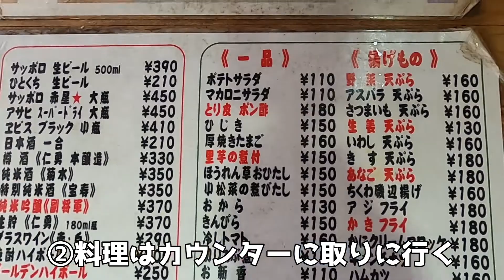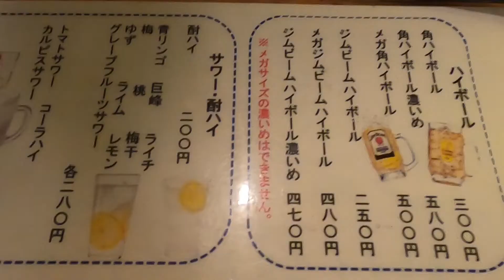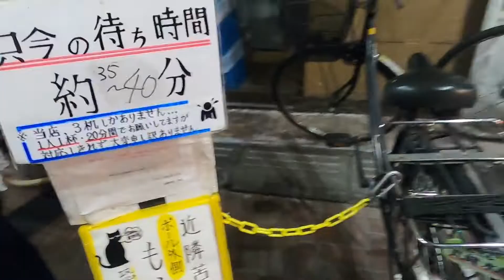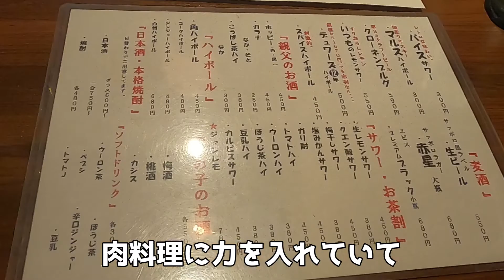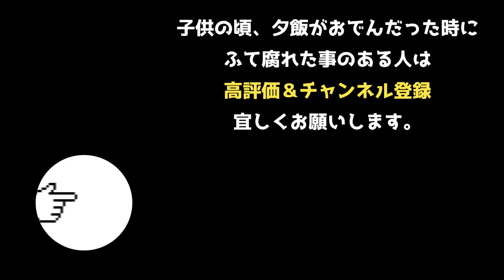【赤羽飲み歩き】5時間で21杯!!せんべろで酒豪夫婦が飲んだらいくらかかるか？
ベロベロだったので何故だか覚えていませんが、最後は喧嘩して別の電車で帰り、友達の家に泊まりました。ちょっと並びましたが小島夫婦はまるます屋が一番好きです。（小島）

編集 : 小島

丸健水産（まるけんすいさん）←ナレーション間違えてすみません

未公開動画・変な動画を不定期に投稿しています。

□30半ばのおじさん二人組みの、ゆるいお出かけチャンネル。
カップルYoutuberとかは眩しすぎて直視できない人の為に動画を作っています。

【更新日】
毎週 日曜日 16:00~ 定期更新！
頑張った時はたまに追加で動画あげます。

〒110-0005
東京都台東区上野6丁目８番１９号
小野田ビル（３F・301）
小島と阿部宛
※小島宛の場合は、小島と阿部(小島)とご記入お願いいたします。
※飲食物、生ものにつきましては受け取りまでタイムラグが生じますので、ご遠慮ください。

東京周辺のグルメ、観光、手頃なデートスポットに興味がある人は

小島【帽子/メガネ/下町育ち/海外放浪癖/社交好き/主夫】
阿部【ヒゲ/アメリカ育ち/タイ勤務経験/社交嫌い/個人事業主】

曲：Elektronomia-Breeze [NCSリリース]
NoCopyrightSoundsが提供する音楽
無料ダウンロード/ストリーム：http：//ncs.lnk.to/Breeze
ウォッチ： http：//youtu.be/abYP-NPLTbw